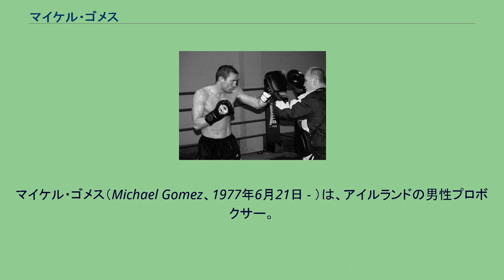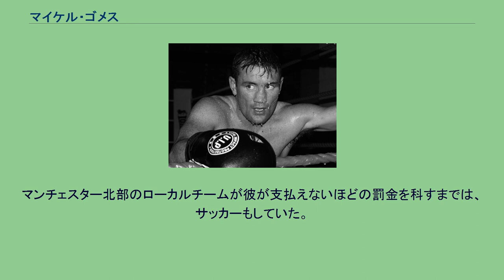マイケル・ゴメス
マイケル・ゴメス（Michael Gomez、1977年6月21日 - ）は、アイルランドの男性プロボクサー。
ロングフォード県ロングフォード出身。
元BBBofC中部フェザー級王者。
元IBFインターコンチネンタルフェザー級王者。
元BBBofC英国スーパーフェザー級王者。
元WBOインターコンチネンタルスーパーフェザー級王者。
元WBU世界スーパーフェザー級王者。
元WBAインターコンチネンタルスーパーフェザー級王者。
彼はアイリッシュ・トラヴェラーのアームストロング家の家族の一員としてアイルランドのロングフォード県ロングフォードで生まれ、ダブリンで過ごし、9歳の時に家族と共にマンチェスターへ移った。
1995年にプロボクサーとしてデビューしてからは、2000年にBBBofCからロンズデールベルトを贈呈されたり、2003年にはアレックス・アーサーを破るなど、BBBofC英国スーパーフェザー級王者として大きな功績を残した。
マイケル・ゴメスことマイケル・アームストロングは、アイリッシュ・トラヴェラーのアームストロング家の家族の一員としてアイルランドのロングフォード県ロングフォードで生まれた。
母親は、目の不自由な父親の代わりに車を運転していて街灯の柱に車を衝突させてしまったが、彼を連れて病院に働きに出ていた。
マイケルは後部座席に乗せられて連れられていた。
ミット打ちをしているマイケル・ゴメス 一家はダブリンに移り住んだが、父親は網膜色素変性症がかなり進行し、目が見づらくなったので、マイケルが9歳の時に一家はマンチェスターへ移った。
10人兄弟だった。
妹のルイーズが乳幼児突然死症候群で死んでからは、母親は別人になったかのように家族と過ごした。
その後、マイケルはいろいろな孤児院に入ったり、不登校を繰り返すことに青年期を費やした。
母親から子供による万引きの方法を教わるなど、マンチェスターでの少年期の大部分は軽犯罪と関わっていた。
9歳の時にブライアン・ヒューズのCollyhurstやモストンボーイズクラブでボクシングのトレーニングを開始した。
マンチェスター北部のローカルチームが彼が支払えないほどの罰金を科すまでは、サッカーもしていた。
ボクシングに集中するためにサッカーをやめた。
彼が孤児院で過ごしてる時に残った仲間で、のちに妻となるアリソンとの出会いもあった。
キャリア初期の17歳のときだった。